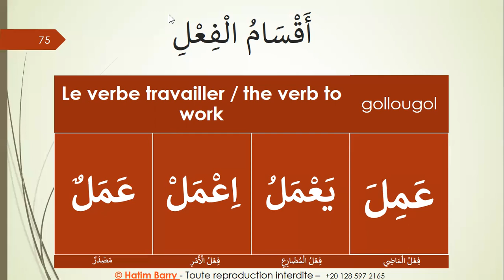DARSOU ARAB NIVEAU 1 DARSOU 59